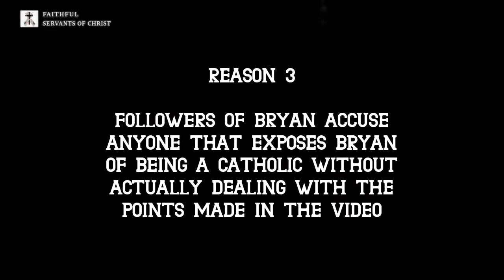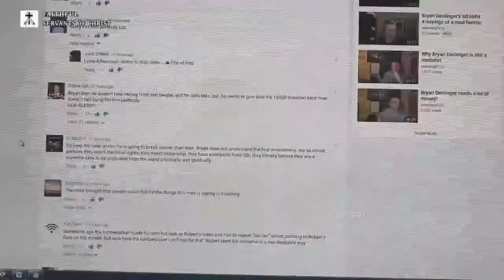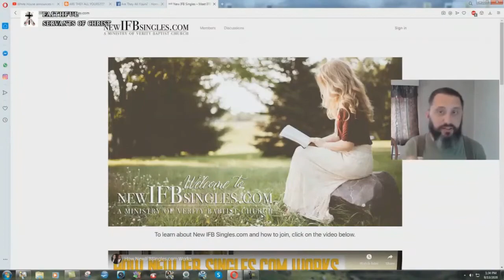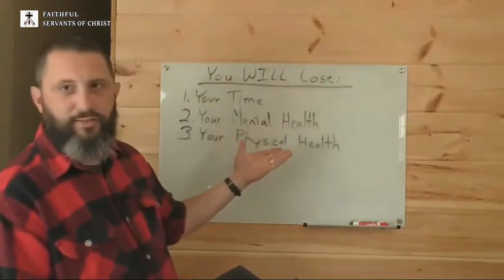5 Reasons Why Bryan Denlinger Is A Cult Leader